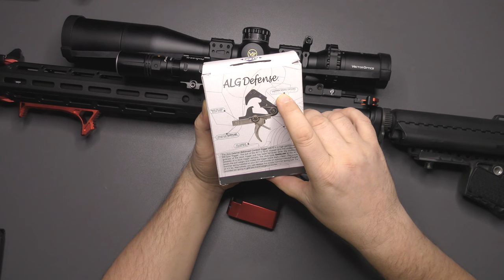Двостейжевий УСМ LaRue MBT-2S Встановлення | Тюнінг АР-15 - ЛОВЕР ч.4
LaRue MBT-2S Trigger Set Installation